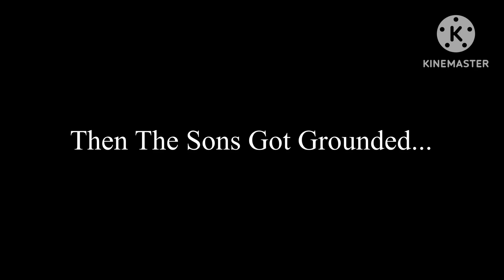James Bald Brat Nestor And Billy Gets Their Parents Arrested / Grounded Part 2